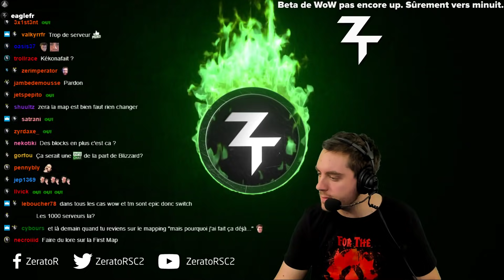Trackmania Cup 2019 #4 : DE LA TERRE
Un peu de dirt, j'adore la terre, vive la terre, la terre c'est important.